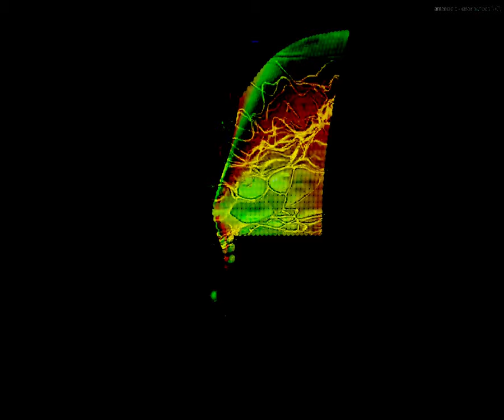[EPILEPSY WARNING] Movie 23 09 17 23h12m46s